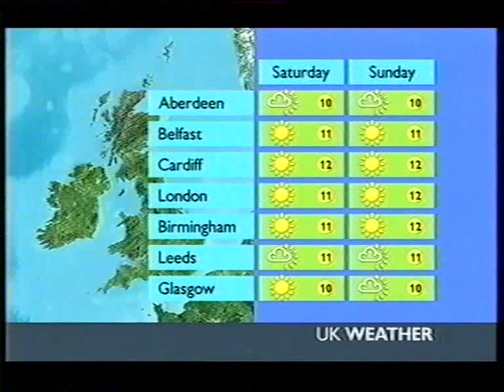BBC Weather 13th March 2003